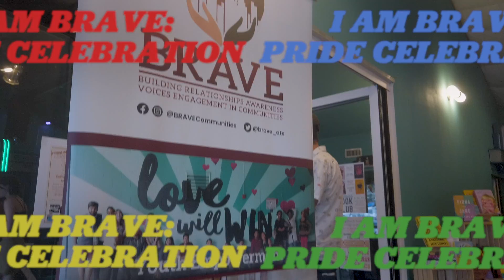I Am BRAVE - Pride Celebration Highlight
BRAVE Communities Conversation during Pride Month was a powerful and loving celebration. Panelists share advice on how to be BRAVE.

Thank you to:
Aaron Aceves, Author & Professor
Ena Ganguly, Poet & Writer
KA Holt, Author & Poet
Shasparay, Creative Warrior
Jessie Lucas, MFAA '22 graduate, BRAVE Ambassador alumna (co-moderator)
Captain Quackenbush's Coffeehouse
Reverie Books
& Pride Socks!